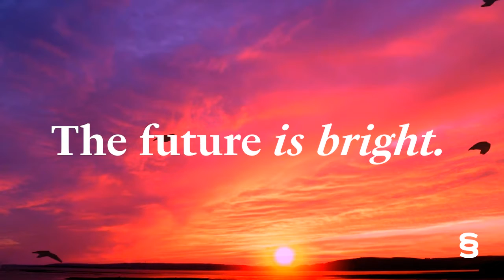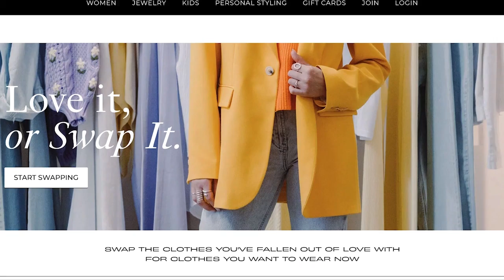Democratizing Secondhand Style with Style Crush Co-Founder Jennifer Mielke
Jennifer Mielke is a sustainable style coach and Co-Founder of Style Crush, a co-op marketplace that aims to change the way we thrift shop by democratizing access to styling services. Jennifer stopped shopping for brand new clothes 13 years ago when she learned about the social and environmental impacts of the fashion industry. Her passion for secondhand fashion and helping people find their authentic style has led her to become a sustainable fashion tech entrepreneur working to make shopping for secondhand an easier first choice. Jennifer talks about her journey, being a mom and a startup founder, avoiding the destructiveness of capitalism, and doing things differently with a focus on equitable economies that enrich communities.